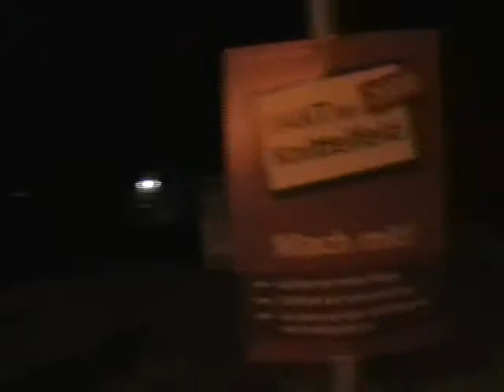Differentiator als Ideal wirkt lebendiges Wunder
Differentiator ist Schriftstelle 25 im Koran, aber auch Cascaded-Integrator-Comb-Filter für kaskadiertes Integrator-Differentiator-Filter in der digitalen Signalverarbeitung als zeit- und wertdiskretes digitales Filter, ein Switched-Capacitor-Filter mit geschalteten Kondensatoren, aber auch Mathematische Instrumente greifen diesen Begriff wieder auf - Bedeutung von "Unterscheidungsvermögen Ausbildner" liegt demnach zugrunde -
(Widmung: Prof. Dr. Dr. Dr. Schramm, UV, Meinen, Mögen, Hassen, Träumen, Dulden, Wirken, Wunder)